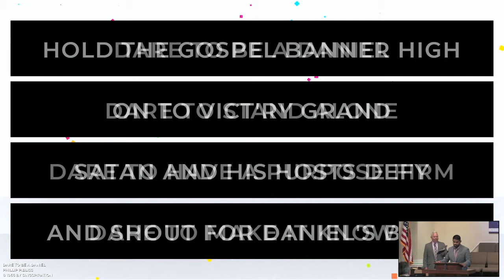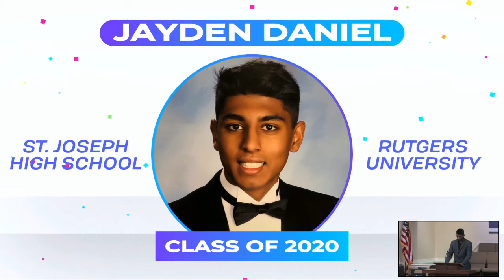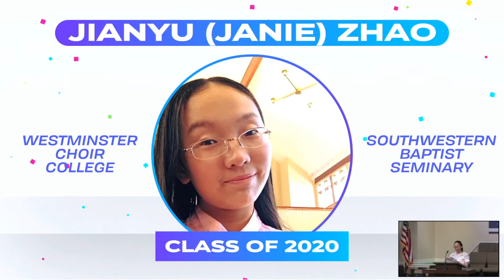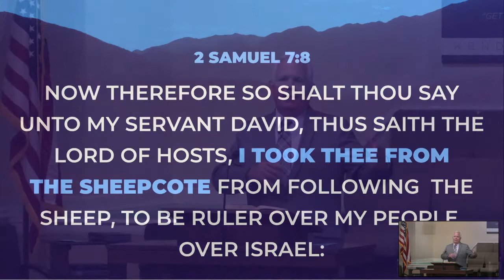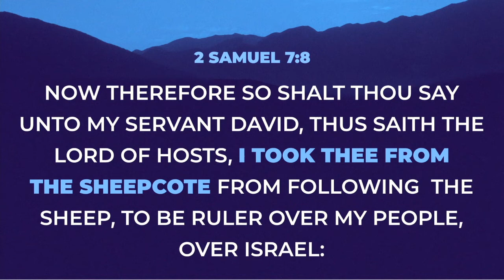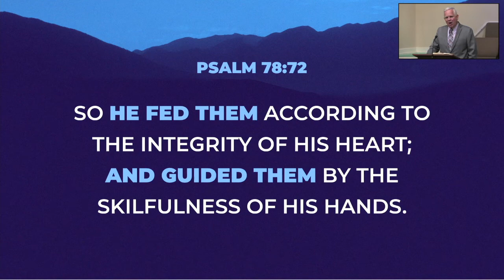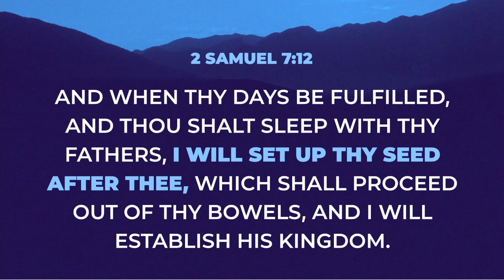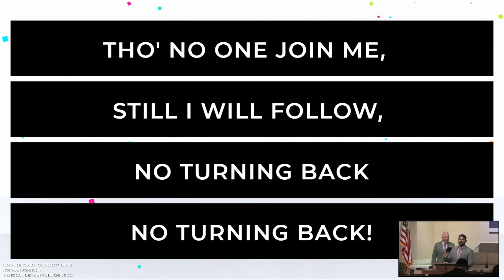Pastor Brown:"God's Sovereign Leading" | 07.02.20